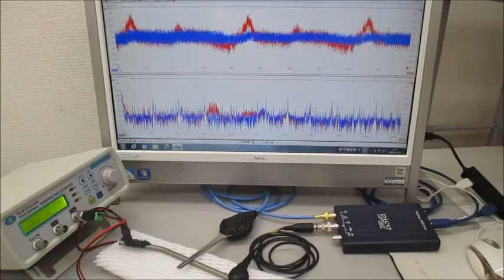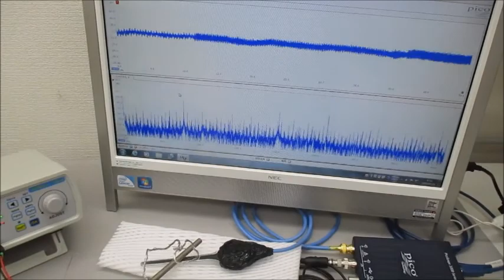超音波のダイナミックな非線形現象を利用する技術（音と超音波の組み合わせ）